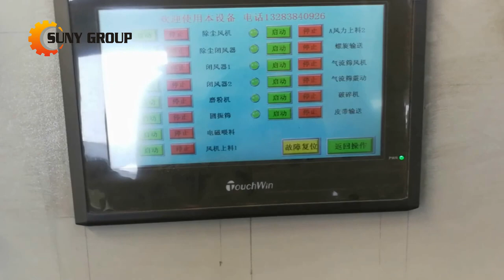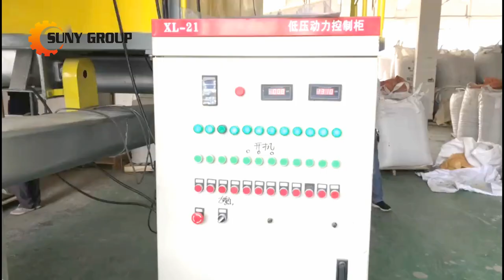E waste Metal Recycling - How to Start the Metal Recycling Business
Do you want to start the metal recycling business? If you want to recycle metals, kindly recommend you to focus on one or two types of metals, as opening a scrap yard to receive any and all metals for recycling would require significant investment in land and equipment.

In this video, you will watch the recycling machines and process for 6 common solid waste: waste circuit boards (PCBs), copper wires, aluminum copper radiators, electric motors/transformers, aluminum plastic scraps and plastic bottles.

If you want to start the recycling business in 2020, you will find one recycling machine here:
0:00 Overview
0:11 PCB Recycling Machine: Separate copper and fibre (resin)
3:50 Copper Wire Recycling Machine: Separate copper and plastic (PVC ,PE)
4:51 Radiator Recycling Machine: Separate copper and aluminum
6:26 Electric Motor/Transformer Recycling Machine: Separate copper, iron and plastic
8:20 Aluminum Plastic Sorting Machine: Separate aluminum and plastic (Materials such as aluminum foil, aluminum blister, ACP)
10:02 Plastic Sorting Machine: Separate mixed plastics such as PVC, PET, ABS, PP, PE, etc.